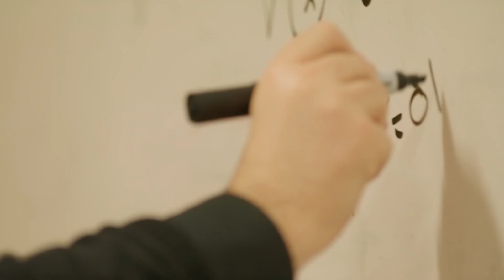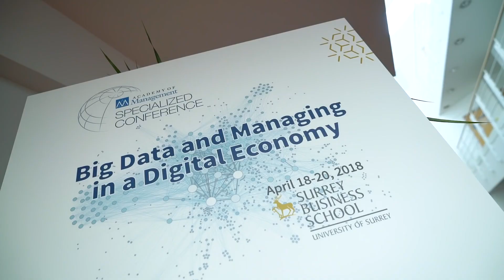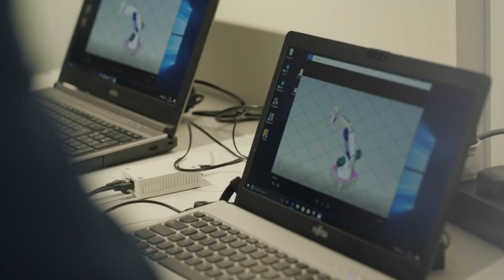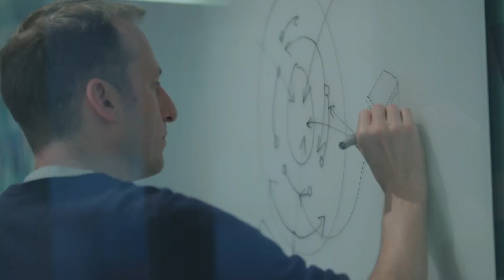StudyAtlas | University of Surrey